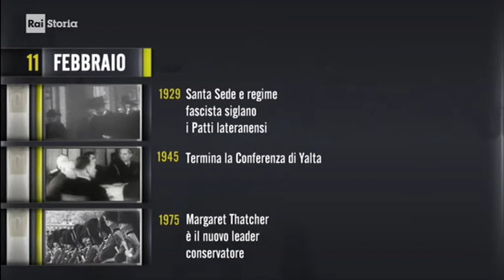§.2018/_RAI_Storia_acCadde_oggi/ ** 11 FEBBRaio ** iL Giorno e La Storia - puntata 2018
- Civismo & ATO

1) introduzione: Oggi l' 11 FEBBRAIO -Accadde questo Mese /da "iL Giorno e La Storia" Rai Storia 2018
2) nati e morti il 11 febbraio, biografie di personaggi storici, da Rai storia Accadde

§.2/- commento "iL Fatto del Giorno" rai storia Accadde ** 11 febbraio ** 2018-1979 Iran di Khomeini

- in costruzione -

§.1/- (lingue & Storia) 11 febbraio 2013 - il Papa tedesco Ratzinger ANNUNZIA suo ritiro in latino
§.2/- (Rai Storia Accadde) 11 febbraio 2013 TESTUALE LINGUA LATINA annuncio RITIRO di Papa Ratzinger
:raistoria Accadde:  11 febbraio 2007 - TITOLO
video dalla puntata 2018
- 11/02/2013 -recensione scritta non presente al momento, addì 11/02/2018

- 11/02/2007 - Dino Sarti e il cabaret emiliano. - Muore a Bologna, a 71 anni, il cantante e cabarettista Dino Sarti. Il cantante bolognese ha legato la sua fama soprattutto a brani come Piazza Maggiore 14 agosto, Viale Ceccarini Riccione, Tango Imbezell, cioè tango imbecille. Enzo Biagi dice di Sarti: “ le sue canzoni hanno il sapore del pane all’olio e rispecchiano il carattere della mia gente”.

- 11/02/1929 - I Patti lateranensi - Santa Sede e regime fascista siglano i Patti lateranensi. Gli accordi sono firmati dal cardinale segretario di Stato Pietro Gasparri e da Benito Mussolini. L’Italia riconosce la Città del Vaticano come Stato sovrano e indipendente. Con il Concordato, viene riconosciuto il carattere cattolico dello Stato Italiano; assicurato il libero potere spirituale della Chiesa e la libertà di culto; stabiliti gli effetti civili del matrimonio canonico e l’obbligatorietà dell’insegnamento della dottrina cattolica nelle scuole. Il Concordato è stato revisionato il 18 febbraio 1984, con firma di Bettino Craxi e del cardinale Agostino Casaroli, per rimuovere la clausola riguardante la religione di Stato e per introdurre il meccanismo dell’otto per mille.

- 11/02/1840 - La prima de La Figlia del Reggimento di Donizetti Gaetano Donizetti conquista il pubblico parigino con la prima rappresentazione de “La Figlia del Reggimento”, recitata al Thèatre de l’Opera-Comique.  Leggi tutto